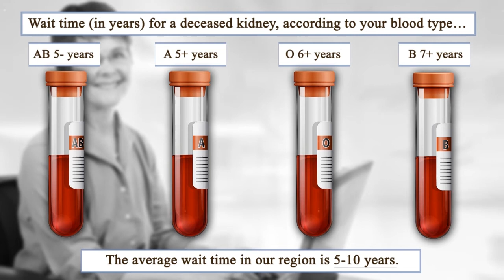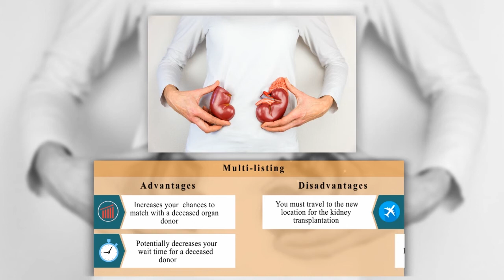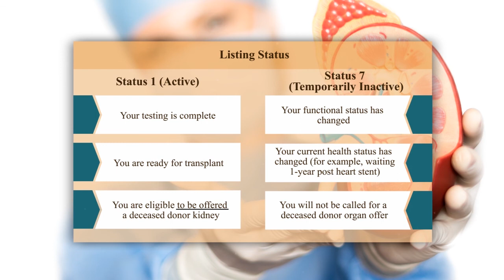Kidney Transplant Seminar: Wait List (Part 5 of 9)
This video provides insights on how long patients typically wait for an organ transplant and ways to potentially reduce the wait time.